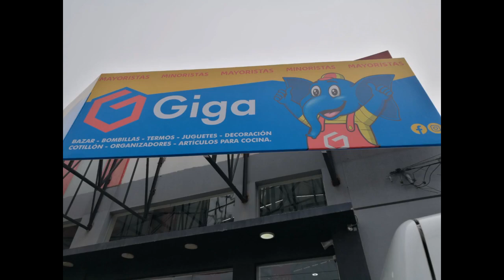Einkaufen im Giga Asuncion - Wo finde ich was in Paraguay - Wärmeflasche, Warndreieck, Babysachen...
Info

Dieses Mal geht es um eine richtig tollen Laden zum Einkaufen in Asuncion.
Dort habe ich oftmals Sachen gefunden, die ich woanders vergeblich gesucht hatte.

Das Giga hat außerdem immer schöne Dekoideen und viel Auswahl. Mit seinen sehr einfach zu erreichenden Großhandelspreisen kann man als Kunde kaum mekern.

Giga gibt es  in Paraguay in Asuncion und in Encarnacion.

Links